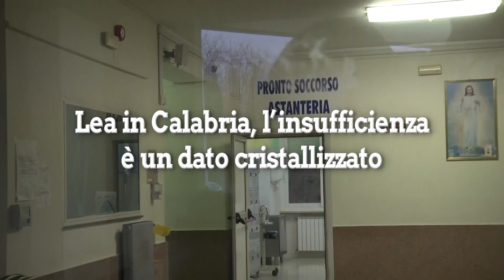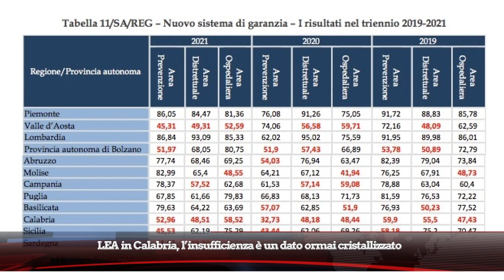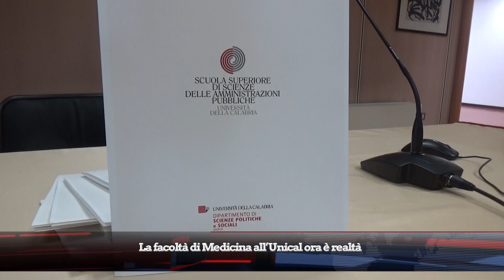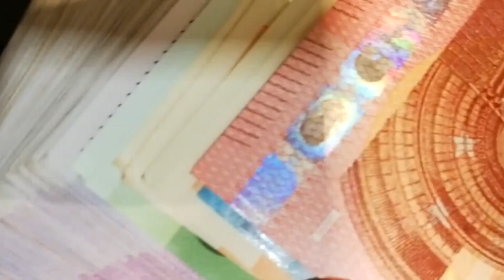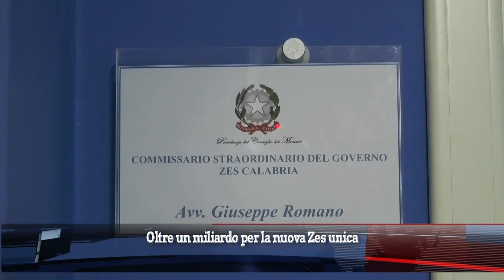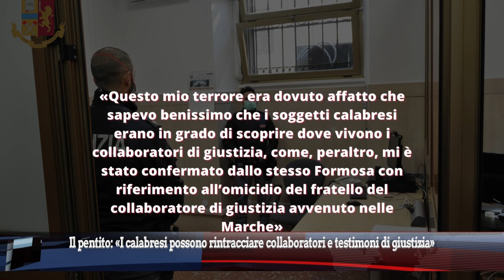TG DEL 14 AGOSTO 2023